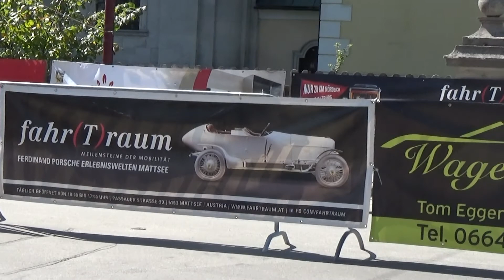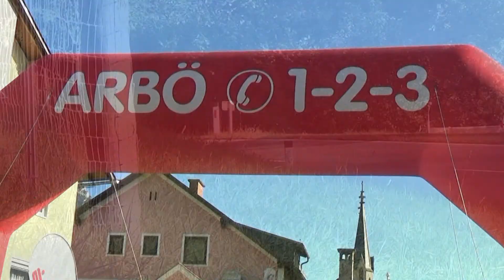Austrian Rallye Legends 2019 Braukmüller Thomas DI-Pail Robert